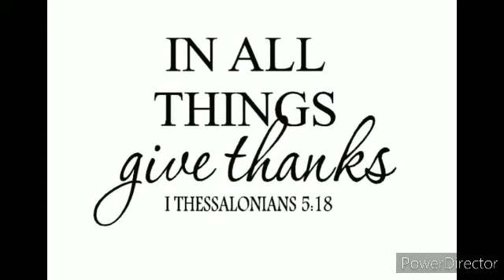There goes my summmmmmer 2021 MJSCG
We shared summer 2021 highlights of Momma Js Country Garden  which includes  all of the gardeners. Enjoy! We certainly did! We are welcoming the Fall 2021 with open arms! Stay blessed, safe and connected.